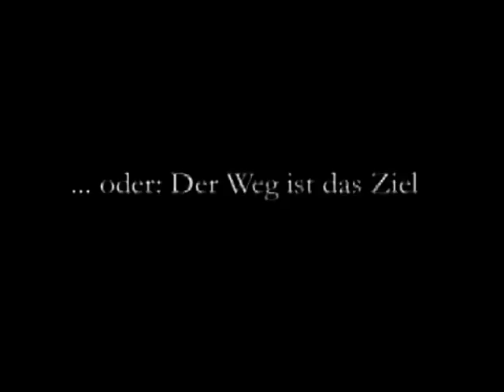Des Lebens Sinn Teil 1